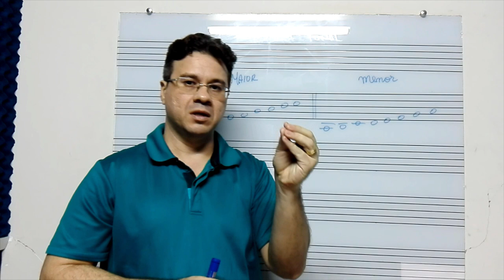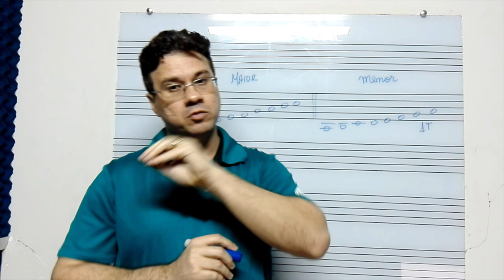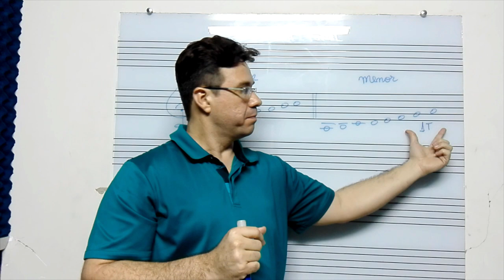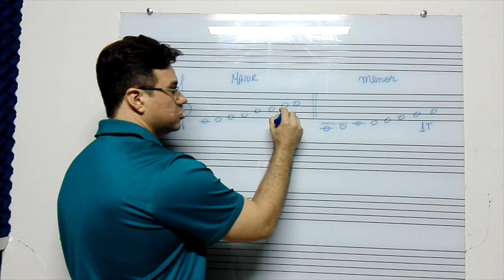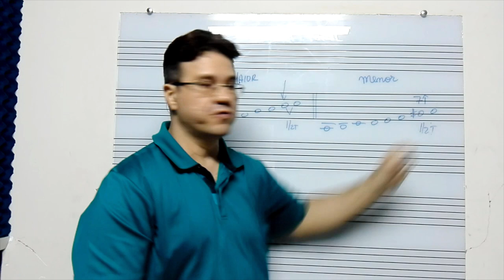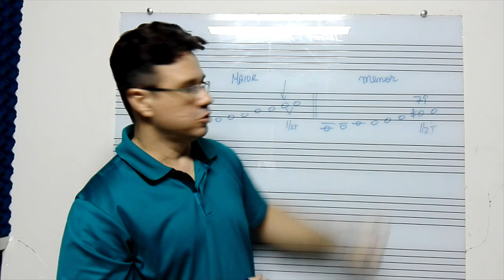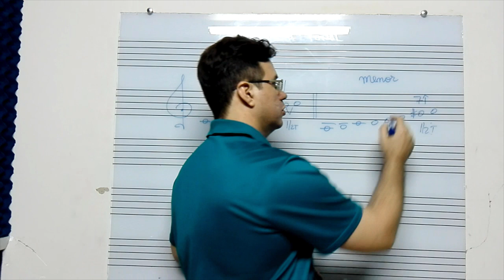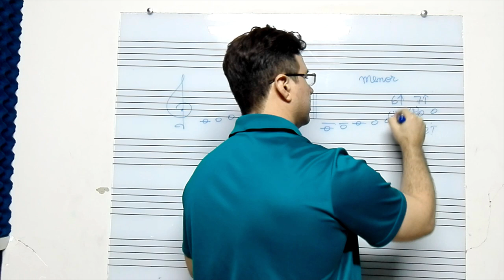#2 Harmonia aula 2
Nesta aula continuaremos a mostrar as informações básicas para se compreender a harmonia tonal tradiciona (acadêmica). Para quem já fez um curso de teoria talvez vai ficar fácil, mas falaremos dos acordes na perspectiva da harmonia. Vamos lá.